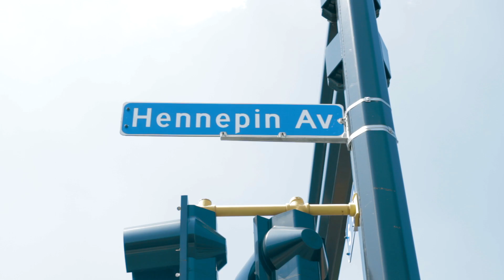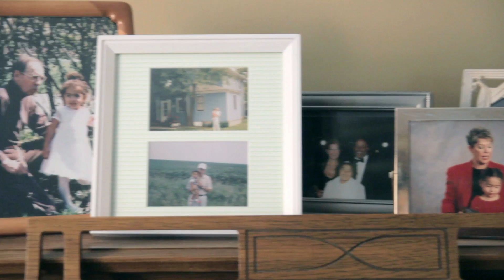Jackie Cherryhomes Web Ad HD